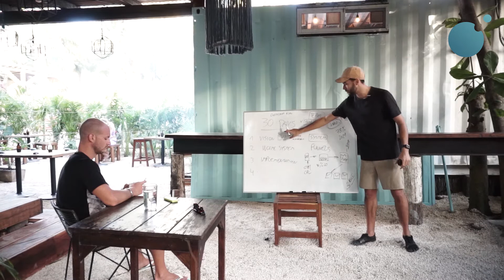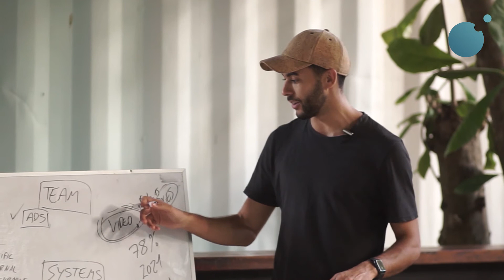How To Build A Team With A Unified Vision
It's like having an Avatar!

Building a TEAM that has this unity of purpose -- one that is operating on the same path forward -- is paramount to the achievement of an exceptional outcome.

Many entrepreneurs tend to make a good team and work in sync, but rarely do you see a team that is doing the same thing at the same time and having the same vision.

It is more effective if you get people who can be synergized and have the same level of brain frequency working for a common goal.

Learn more by joining our extraordinary community!